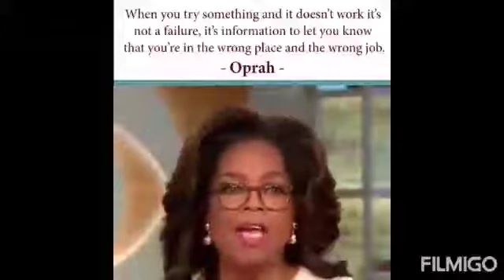OPRAH | Success Doesn't Happen Overnight | Motivation Video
Powerful motivational video speech

Best Motivational Video 2020 - Speeches Compilation 10 Hour Long. Motivational and inspirational videos are successful because they make people feel a certain way. And emotion almost always inspires action. They can encourage viewers to support a cause, buy a product, and even change their perceptions. On top of that, these types of videos get people talking. Watch this video until the end. I hope you will like this video.

➔ Stay Connect With Millionaire In The Mirror